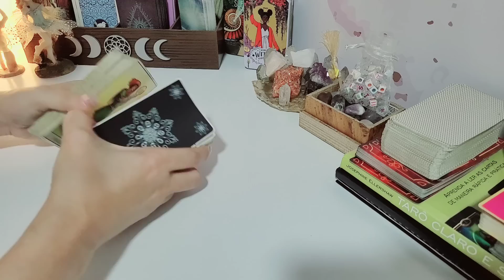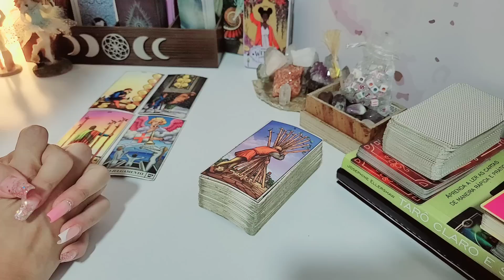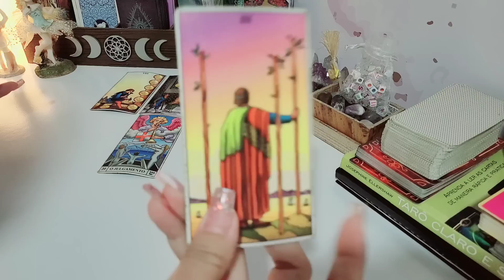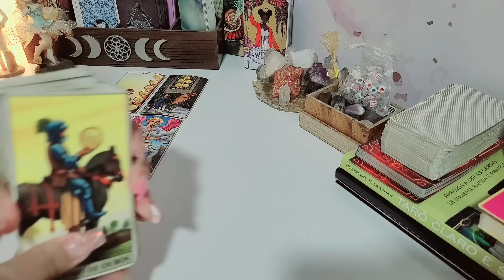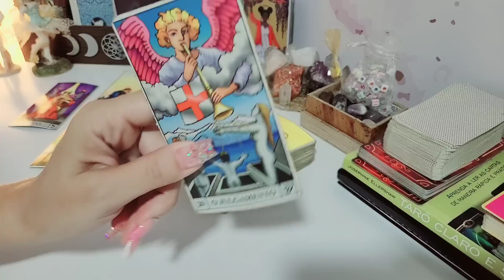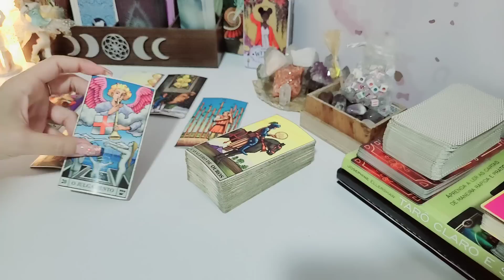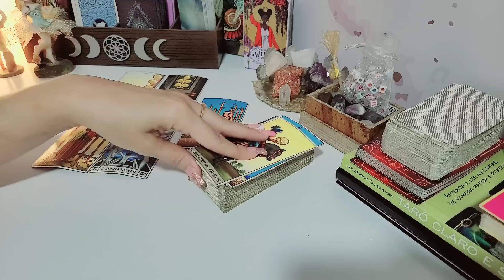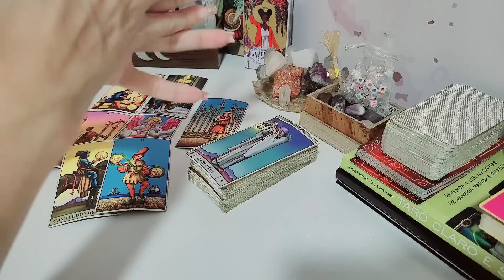♌ LEÃO 🔥 VEM PRA VOCÊ DE QUALQUER JEITO! Um começo de algo verdadeiro.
Previsão de tarô intuitivas para Sol, Lua, Ascendente, Vênus e Júpiter para o signo de leão

🎁* Caso queira me presentear com um mimo ficarei muito feliz em receber o seu presente, esta é a minha lista de desejos //